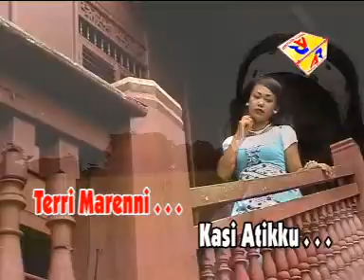UMALIRENG PEDDIKU ciptaan H.M.ISSA vocal YULIANA FATNUR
ANITA MUSIK RECORD MEMPERSEMBAHKAN
PENYANYI      : YULIANA FATNUR
CIPTAAN        : H.M.ISSA
ALBUM           : UMMALIRENG PEDDIKKU
PRODUKSI     : ANITA MUSIK RECORD

SUMBER VIDEO  DARI ANITA MUSIK RECORD
FORMAT VIDEO KARAOKE DVD

lagu bugis#lagu bugis sedih#lagu bugis pop#lagu bugis populer#lagu bugis lawas